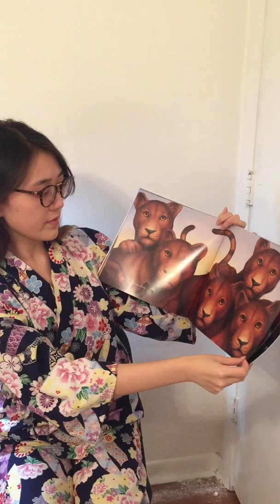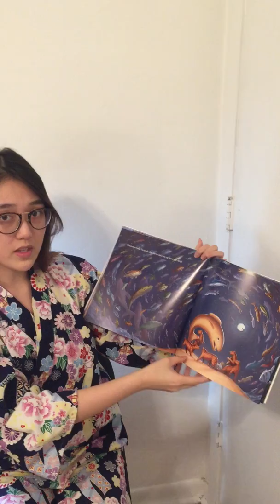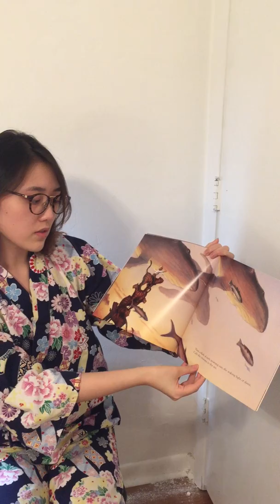The Cinder-eyed Cats